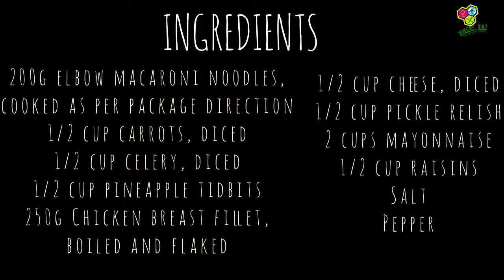Chicken Macaroni Salad | The Foodist Diary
Another salad that is usually present during the Christmas season is the chicken macaroni salad.